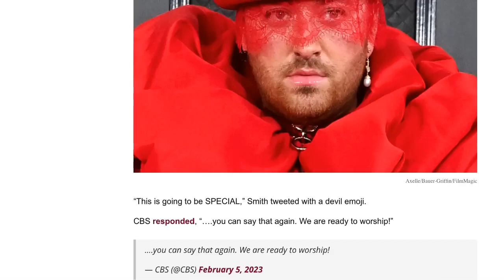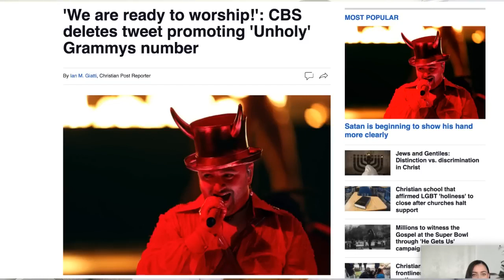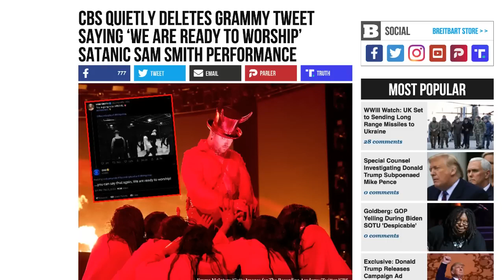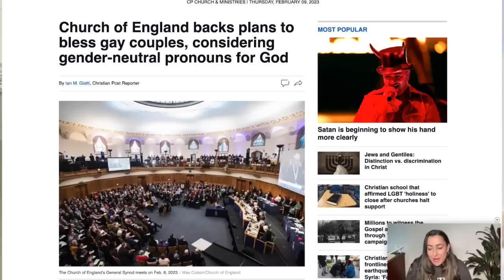Grammy 2023: Sa.ta.nic Worship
Most times people worship the devil through music and movies they watch. Early in the years entertainment celebrities hide their true identities as sa.tani.c worshipers. Now it's done publicly yet Christians consume their products. It's time to guard the avenues to your mind.